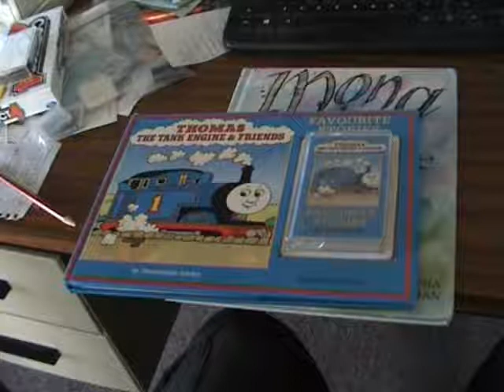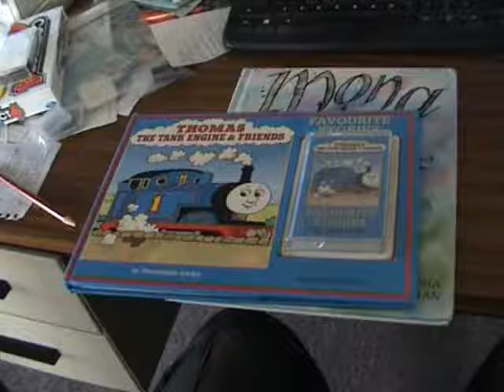TNST Reads Thomas & The Dinosaur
Remember this also?